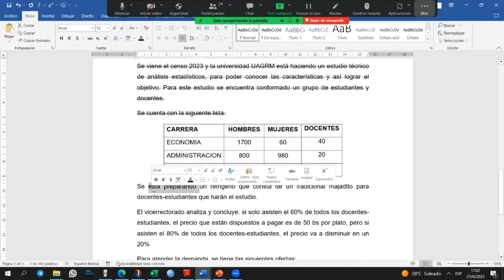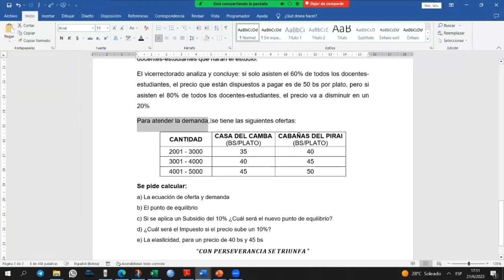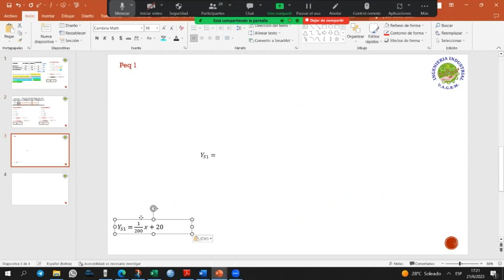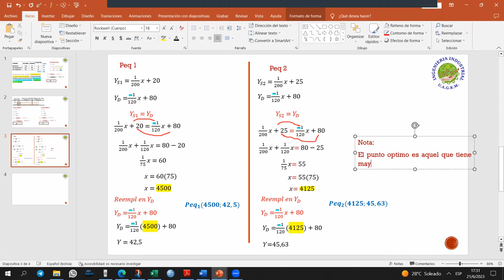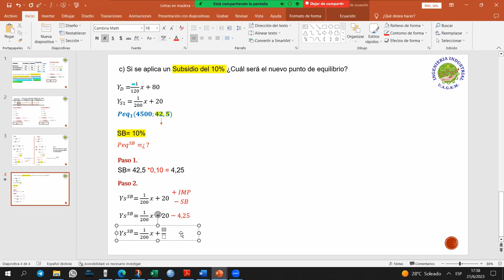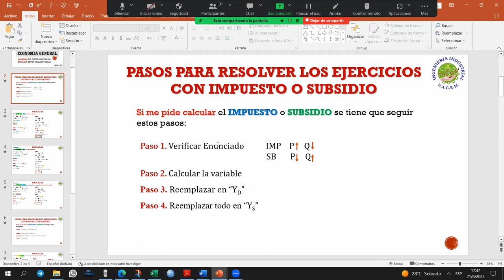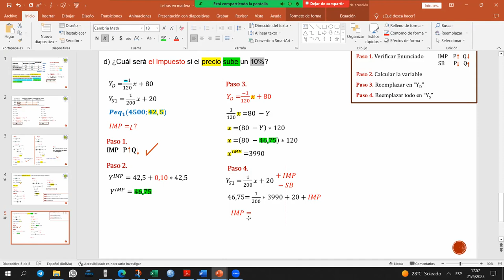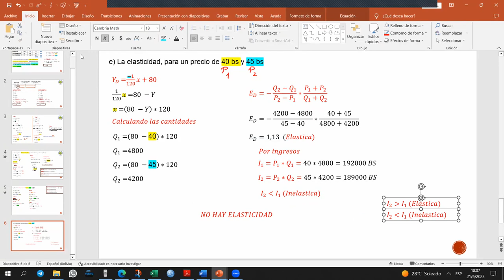REPASO IND-100 SEM I-2023